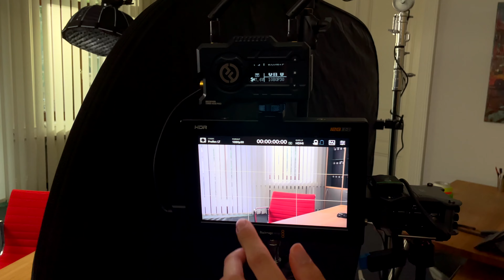Hochwertige Interviews produzieren | Tutorial am Filmset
Eine spannende Perspektive, das richtige Licht, gute Kameraperspektiven, hochwertiger Ton und auf vieles Weitere kommt es bei der Produktion von Interviews an. Adrian zeigt dir in diesem Video, wie wir für einen unserer Kunden ein Interview-Setup aufgebaut haben und worauf du beim Dreh unbedingt achten solltest. Großes DANKESCHÖN an Andreas Bell für die super schönen Räume.

▬▬ Equipment 🦾 ▬▬

Kamera
Fujifilm X-T3
Fujifilm FUJINON XF16-55mm
Sigma 50-100mm
Sigma 18-35mm
GVM 80cm Kamera Slider
GVM 120cm Kamera Slider
Sachtler Flowtech
Hollyland Funkstrecke
B+W ND 2-32 variabel 82mm
BM Video Assist 7 Zoll

▬▬ Mein Kamera-Equipment 🎥 ▬▬